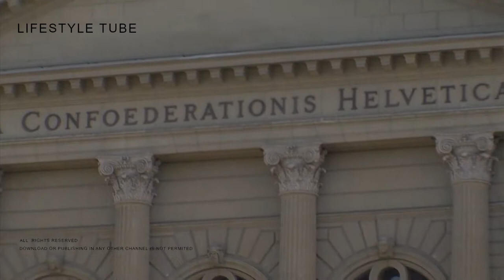Travel Plan - SPAIN - Bern